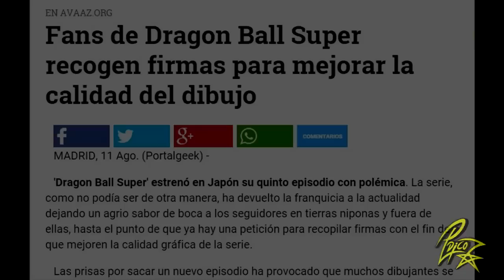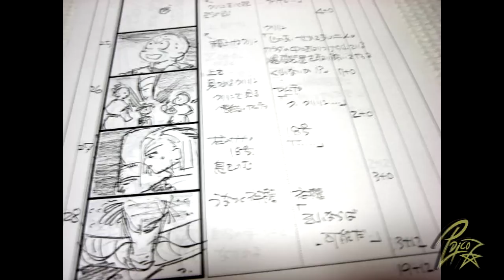¿Por qué DRAGON BALL SUPER tiene mala calidad de dibujo?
El episodio 5 de Dragon Ball Super generó tanta controversia por su calidad visual que tuve la necesidad de hacer este video

"¡Bienvenido al lugar perfecto para los amantes del cine y las series! En mi canal, podrás disfrutar de reseñas y resúmenes de películas y series, análisis y curiosidades sobre personajes y sagas, cronologías de películas y documentales fascinantes sobre cine. Además, también te mostraré mi increíble colección relacionada con esta temática. ¡No te pierdas ni un solo detalle de lo que el séptimo arte tiene para ofrecerte!